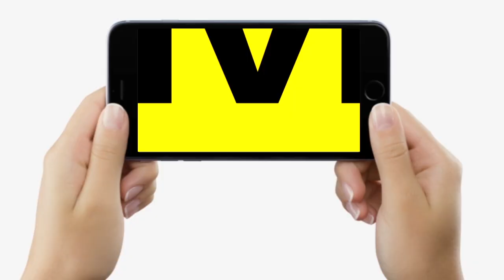AIMIM के Akhtarul Iman गजब भड़के हैं, Lalu Yadav को माफ नहीं करेंगे, Owaisi आकर देंगे जवाब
AIMIM के Akhtarul Iman गजब भड़के हैं, Lalu Yadav को माफ नहीं करेंगे, Owaisi आकर देंगे जवाब... | Bihar News | LiveCities